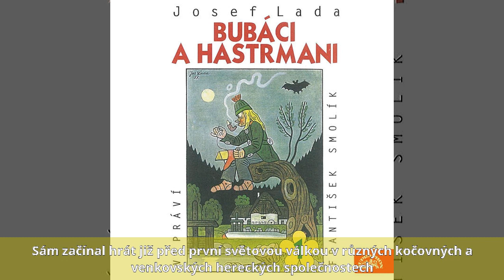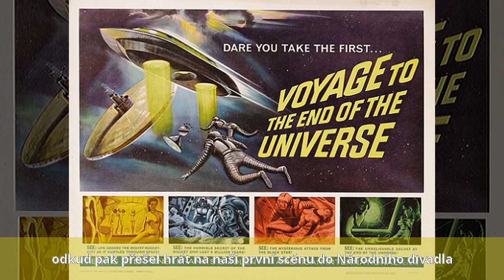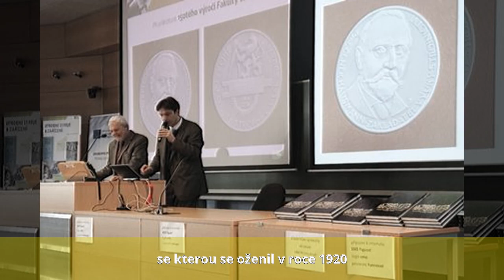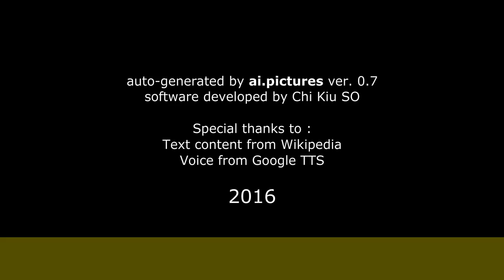František Smolík - Stručný životopis